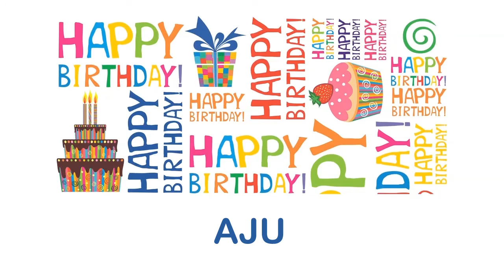Aju wishes Mensajes